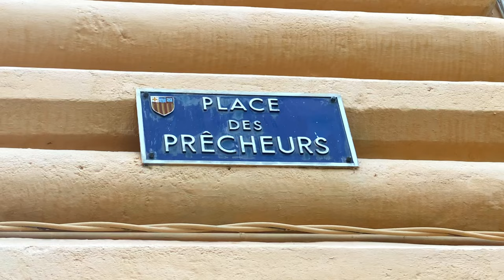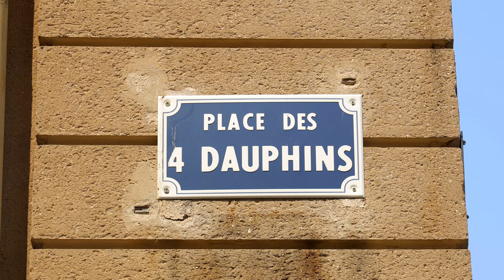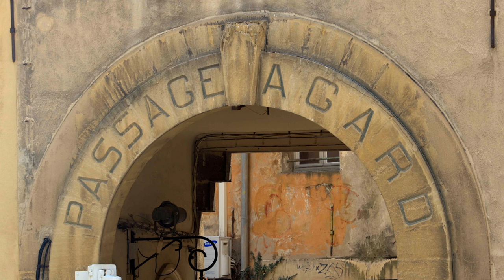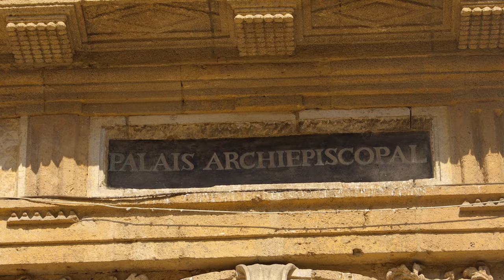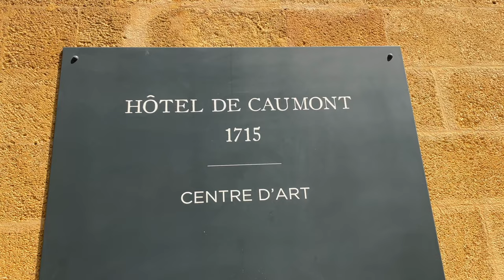AIX-en-PROVENCE - FRANCE (Visit the city of a thousand fountains in 4K in Provence, France)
Aix-en-Provence, France - Visit the city of a thousand fountains in 4K in Provence, France. Discover the most beautiful fountains and monuments of Aix en Provence : the Fontaine de la Rotonde, the Four Dolphins fountain, the Cathedral, Cézanne birthplace, etc...

00:00 Aix-en-Provence
00:19 Fontaine de la Rotonde
00:28 Cours Mirabeau - Clothes Market
00:48 Fontaine des Neuf-Canons
01:12 Fontaine des Augustins
01:23 Fontaine des Tanneurs
01:41 Place des Precheurs - Food Market
02:26 Fontaine des 4 Dauphins / Four Dolphins fountain
02:50 Hotel de Ville / City Hall
03:11 Clock Tower
03:16 Fountain of the City Hall
03:25 Cathedral of the Holy Saviour
04:16 Fontaine des Bagniers
04:36 Fontaine des Precheurs
05:02 Eglise de la Madeleine church
05:28 Forum des Cardeurs
05:43 Fontaine des Cardeurs
05:52 Passage Agard
06:02 Fontaine Espeluque
06:14 Tapestry Museum
06:34 Oratories
06:54 Place d'Albertas square and fountain
07:14 Cézanne birthplace
07:32 Chapel of the Cloister of the Oblates
07:46 Hotel de Caumont / Art Center
08:05 Green Wall
08:11 Casino / Pasino Grand
08:33 Avenue Giuseppe Verdi
08:58 Street Brass Band
09:18 Fontaine Moussue
09:27 Fontaine du Roi René
09:36 Tribunal de Commerce / Commercial Court

"Rondo" by Joe Cox - AudioHero
"The Entertainer" by Scott Joplin - AudioHero
 "Allegro" by Joe Cox - AudioHero